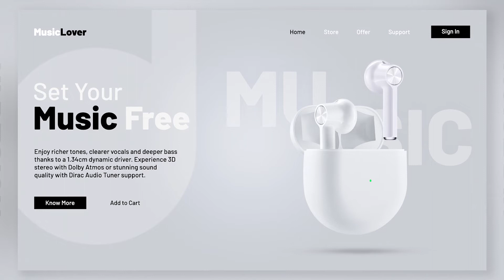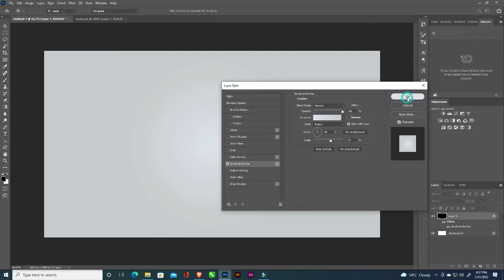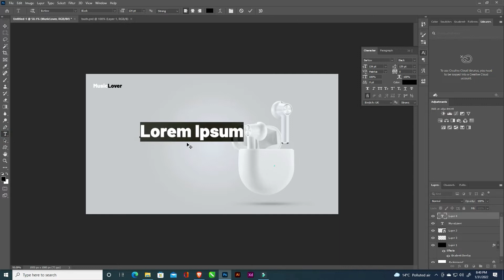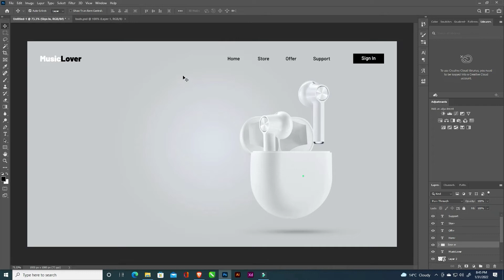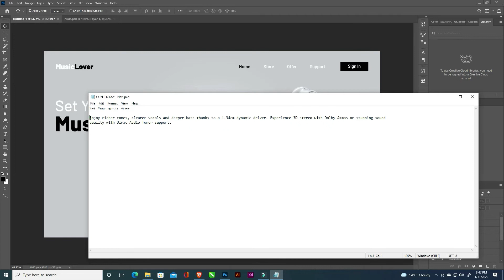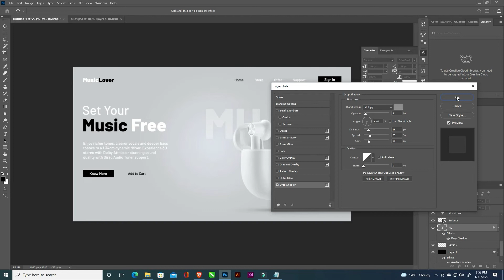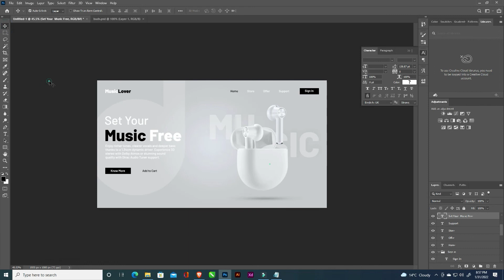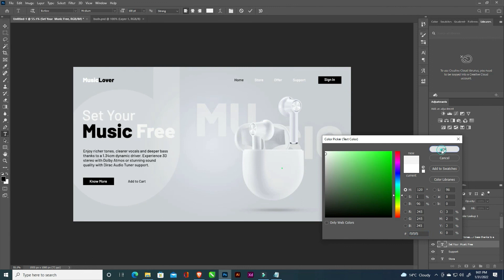How to Create a Professional Website UI Design in Adobe photoshop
Hello Everyone!
Today we will learn that How to create professional Clean and elegantte  Website UI Design in photoshop we will also cover topics like Ui design tutorial photoshop, website Ui design photoshop tutorial and more!

What is UI Design?
The “UI” in UI design stands for “user interface.” The user interface is the graphical layout of an application. It consists of the buttons users click on, the text they read, the images, sliders, text entry fields, and all the rest of the items the user interacts with. This includes screen layout, transitions, interface animations and every single micro-interaction. Any sort of visual element, interaction, or animation must all be designed.